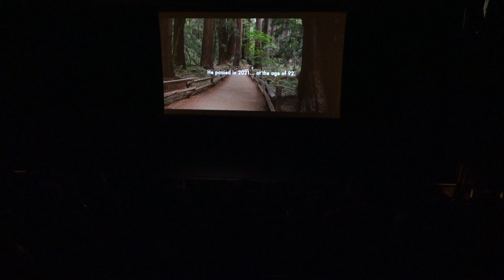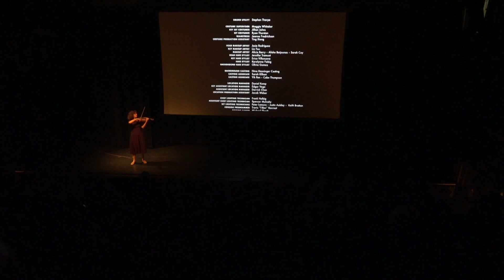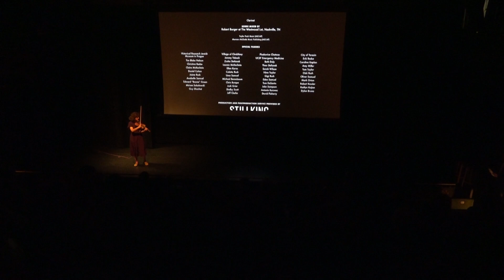Avenue of the Giants Q+A (9/10)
At the Carole Zabar Center for Film, we present previews and special engagements of films on topics that are relevant and important to our community. These include fiction and documentary movies on subjects such as social justice, history, current and political happenings, and other matters of interest to Jewish and NYC viewers. Our weekly screenings include our year-round Cinematters series, as well as features presented by the Israel Film Center, ReelAbilities, and the Other Israel Film Festival.